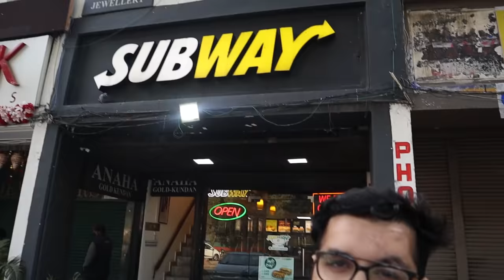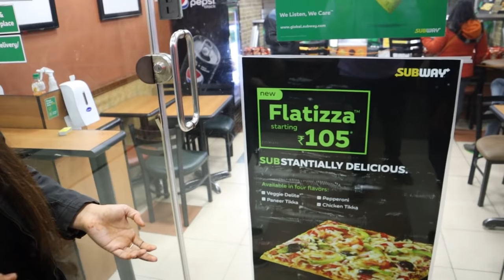🥪 SUBWAY Entire Menu in 24 Hours Challenge 🥪